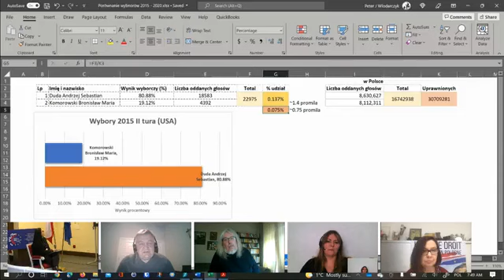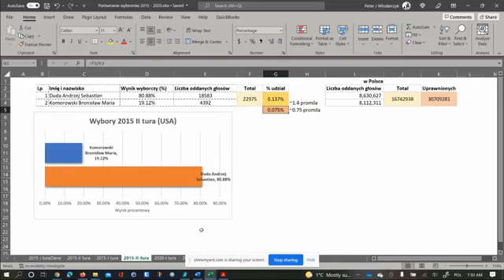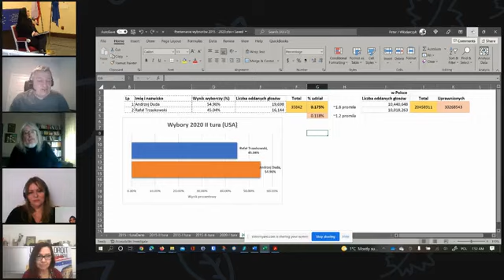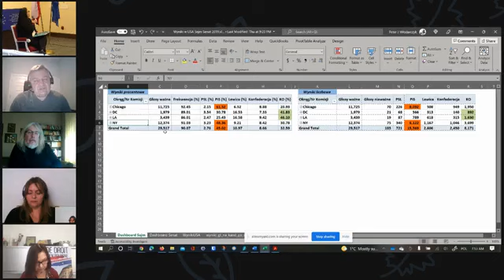POLONIA - głos dla Polski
Małgorzata Hallawell - Wielka Brytania, Andreas Visser - Niemcy, Peter Jan Włodarczyk - USA, Joanna Lasserre - Francja,
Moderacja: Elżbieta Białach - Polska
V Kongres Obywatelskich Ruchów Demokratycznych,
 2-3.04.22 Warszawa